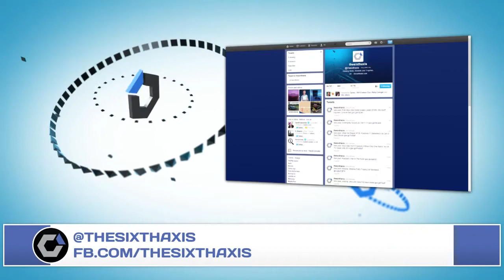TSAtv Newsdesk #24: Persona 5, San Andreas Mobile, & GTAV DLC Rumours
First it was the Xbox One, and now its the PS4 - the next generation has well and truly begun, although there's still plenty in this week's Newsdesk for those sticking with their current consoles.

In the show today, new Lego and Persona games, as well as the death of FIFA Manager, Ashes Cricket 2013, and Playroom streaming. All that, plus the latest UK games chart and more.